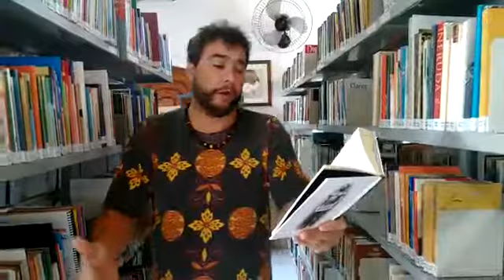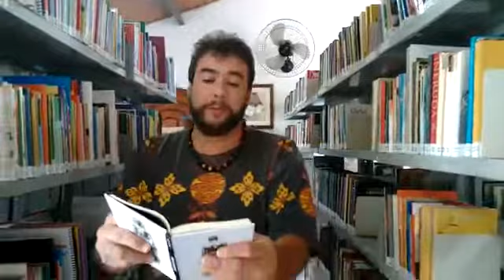Contos de Marcelino Freire por Luciano BragaNavio Negreiro - Curso Superior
Contos de Marcelino Freire por Luciano Braga
Navio Negreiro -  Curso Superior